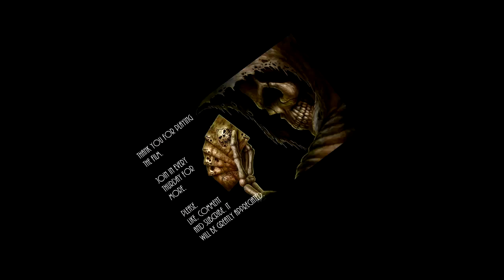At the lake doing my first MUKBANG and introducing myself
I hope I didn't umm too much in this one, I couldn't think of a good topic to talk about lol. I will make a better one next time :)

You may like to watch any of these other videos I created :) I hope you find something in there you may enjoy :)

If you would like a copy of a picture or any other news you can visit; The adventures of CeCe (TAOC) on Facebook. I like to keep things spicey on the Facebook page, to keep in the loop follow and like TAOC, share the art you have created on there as well, from using my tutorials. I would love to share with all our TAOC friends :)

I am also on SnapChat, I'm sorta new to it lol:
My profile name is taoc2016

I also just made an Instagram account, I'll attempt to keep it updated lol: